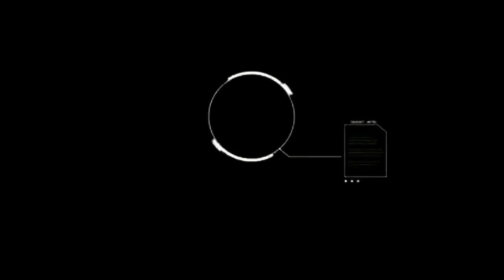Hitman Absolution|ادخل وشوف الغدرة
Hitman Absolution
العاب
ببجي
 ببجي ستيم
ببجي الكوريه
ببجي العالميه
 ببجي الفتناميه
ببجي ابن سوريا
السعوديه
 العاب
العاب العرب
 سيد
رياكشن
رزيدنت ايفل